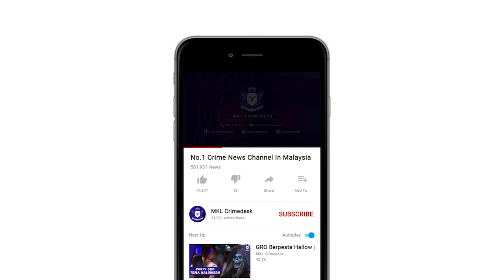MKL Crimedesk | Tembak Penjenayah Samun Bank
Seorang lelaki warga Indonesia yang juga dalam buruan polis akhirnya di tangkap selepas cedera ditembak dalam cubaan meloloskan diri.

Kejadian kira kira jam 9.30 malam tadi berlaku di Batu 6, Gombak.

Ketua Polis Daerah Sungai Buloh Superintendan Shafa'aton Abu Bakar berkata... Suspek adalah baki 5 suspek senegara yang di tangkap dalam 'Ops Bankers' di daerah itu beberapa hari lepas.

Kumpulan penjenayah berkenaan mensasarkan mangsa yang keluar dari bank di sekitar Sungai Buloh, Petaling Jaya dan Shah Alam.

Hasil risikan Jabatan Siasatan Jenayah Sungai Buloh. Jejak suspek berjaya dikesan.

Namun ketika cuba ditahan...suspek terbabit bertindak agresif dan turut merempuh motosikal anggota polis.

Anggota polis terpaksa melepaskan 2 das tembakan mengenai bahagian kaki kanan suspek.

Seorang anggota polis turut cedera di kaki dan tangan akibat rempuhan terbabit.

Pemeriksaan ke atas suspek, menemui sebelah parang pendek.

Suspek dan anggota polis yang cedera dibawa ke Hospital Kuala Lumpur.

Kes disiasat di bawah Seksyen 307 Kanun Keseksaan dan Seksyen 6 kurungan satu,  Akta Bahan Letupan Kakisan dan Senjata Merbahaya.